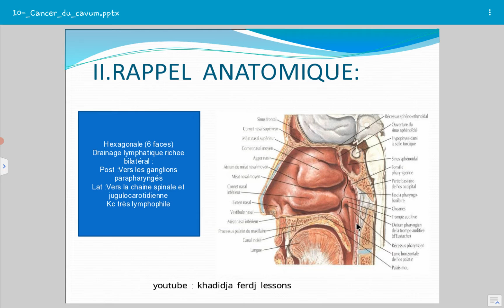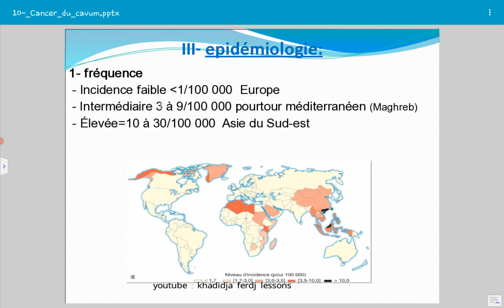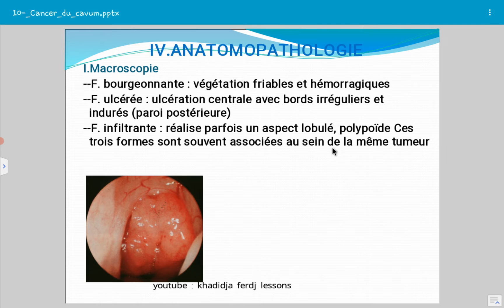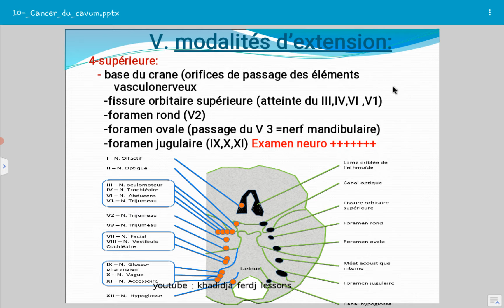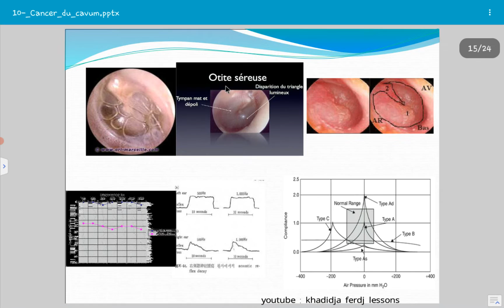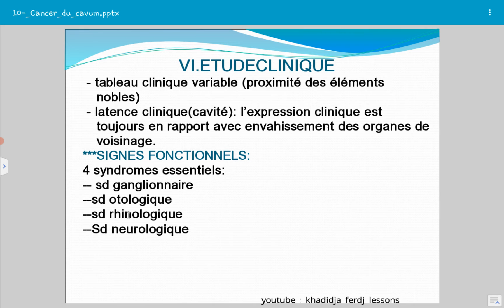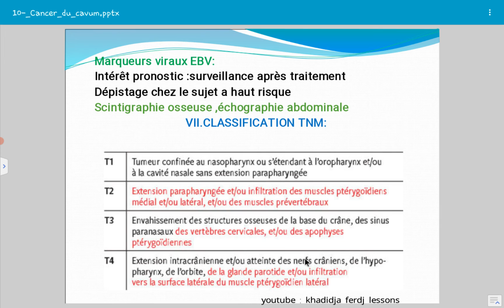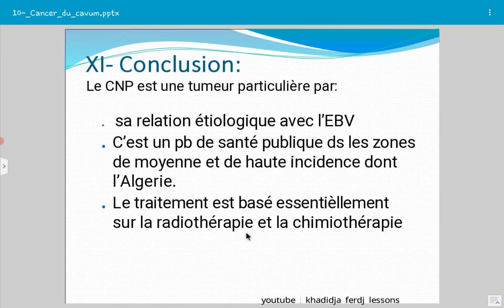📍 Cancer du Cavum | ORL | khadidja ferdj 🔥